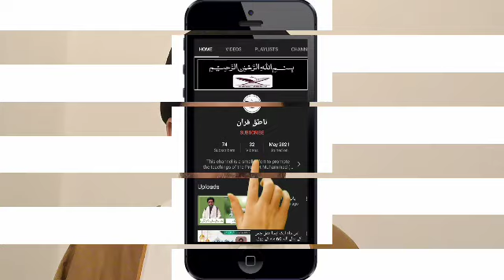7 شعبان المعظم ولادت باسعادت شہزادہ قاسم علیہ السلام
7 شعبان المعظم ولادت باسعادت شہزادہ قاسم علیہ السلام